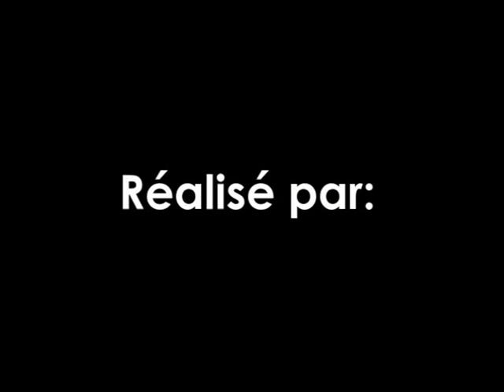Jean pierre final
Microfilm d'animation réalisé par un groupe de 6 enfants de grande section. 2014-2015